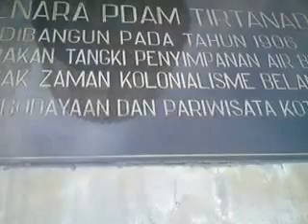Menara PDAM TIRTANADI MEDAN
Menara PDAM TIRTANADI MEDAN, yang merupakan juga sebagai simbol atau IKonnya Kota Medan yang cukup terkenal.